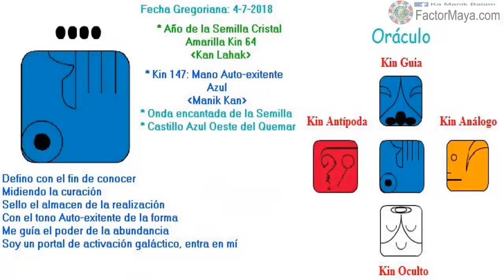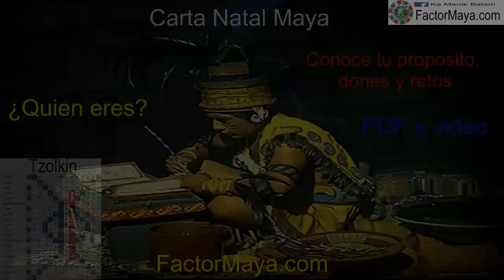Mano Autoexistente. Miercoles 4 Julio 2018. Sanar. Realizar. Kin 147. FactorMaya.com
Defino ciertas situaciones en mi vida, para ser mas consciente, romper esas “cascaras” que me limitan, prestando atencion a mis sueños e intuición. Los sueños son viajes astrales, nos brindan información y guía. La intuición es nuestro sexto sentido. Prestar atencion a nuestro lado de noche, nuestras sombras. Sembrar consciencia, comenzando por nosotr@s. El mayor riesgo en la vida es el de no tomar algún riesgo.